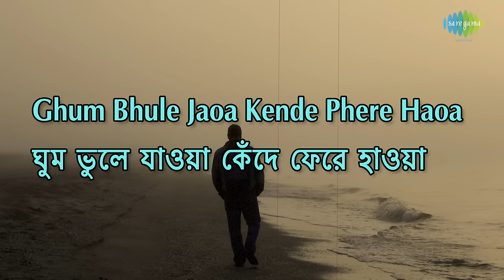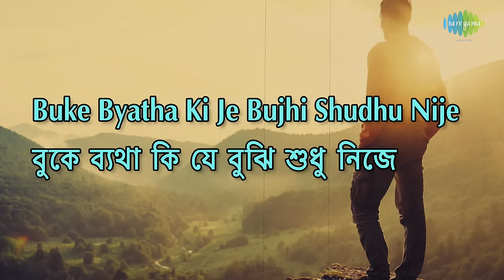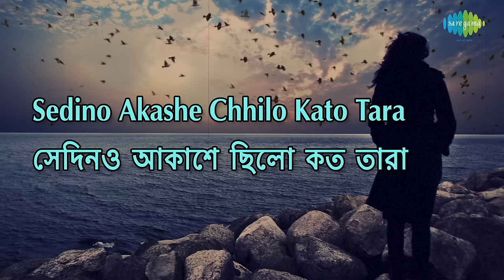Sedino Akashe Chhilo Kato Tara with lyrics | সেদিনও আকাশে ছিল কত তারা | Kishore Kumar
It is originally a super hit Bengali Basic song of Kishore Kumar on Sad Sentimental mood. Lyricist of this song is Gauriprasanna Mazumder and Kishore Kumar is the music director who had composed this evergreen hit song for his own  Bengali PUJA ALBUM "NAYAN SARASI KENO BHORECHHE JALE"  released in 1977. Now we are presenting this superhit romantic song as a lyrical video to sing along and to make it more attractive with suitable colorful pictures to depict the mood and theme of this song. Hope you will like the new form of music video.

Song Credits
Song: Sedino Akashe Chhilo Kato Tara
Song: সেদিনও আকাশে ছিল কত তারা
Artiste: Kishore Kumar
Music Director: Kishore Kumar
Lyricist: Gauriprasanna Mazumder
Album: Nayan Sarasi Keno Bhorechhe Jale